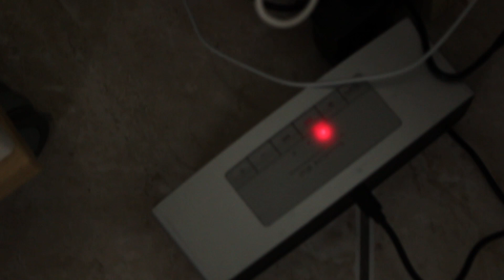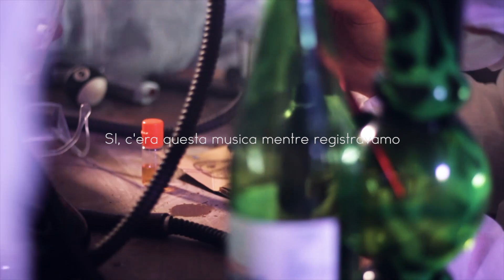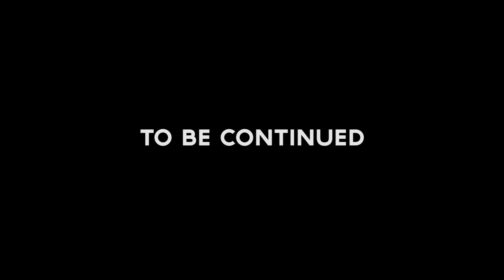Backstage Occhi Rossi e Neve (BlackVeins e MatteoBalsamo)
Ti sei mai chiesto come realizzo i miei video? Ho pensato di ricominciare a caricare dei vlog incentrati sui backstage dei miei video musicali. In particolare in questo video, realizzato nell'arco di circa 1 mese ci sono i Backstage di 3 video musicali: "Vibe" di JackDarte, "Neve" di Matteo Balsamo e "Occhi Rossi" di BlackVeins.

Canon 700D
18-55mm
50mm 1.8